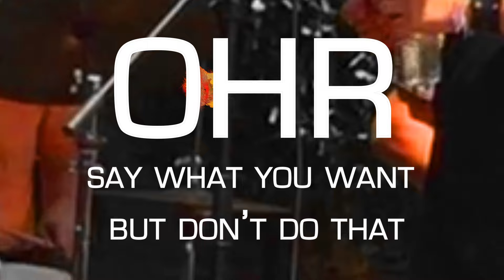OHR at 18th Street, 7-19-15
OHR at 18th Street Champagne Social. 7-19-15.
Selected tracks include "Fire In the Rock",
and "Say What You Want, But Don't Do That".